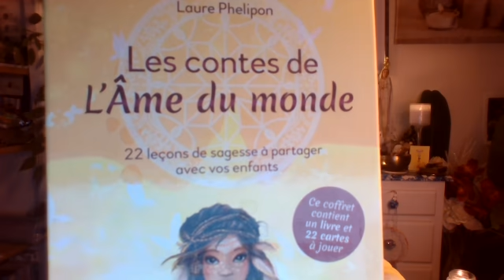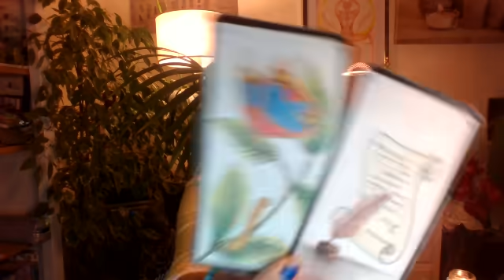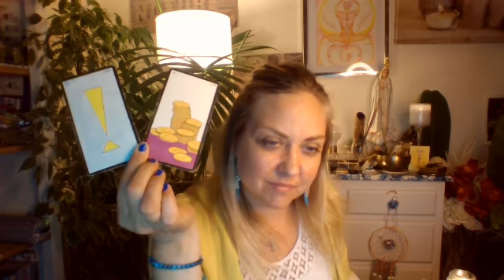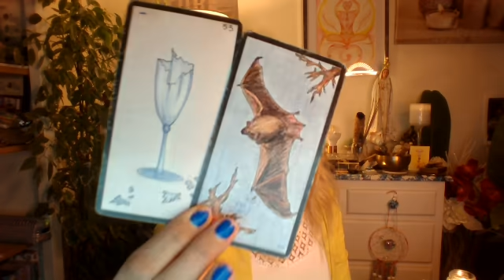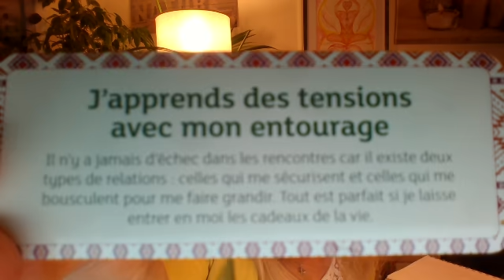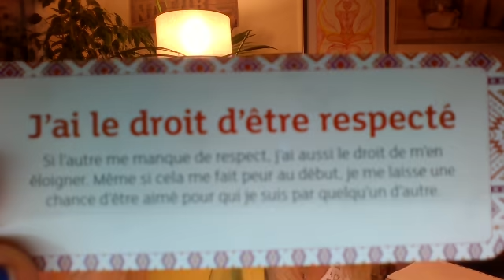Message pour les soignants et messages des guides pour ne pas avoir peur et monter ses vibrations 💌🕉